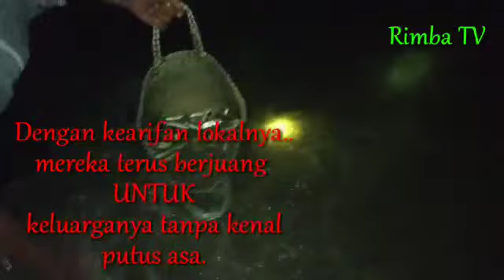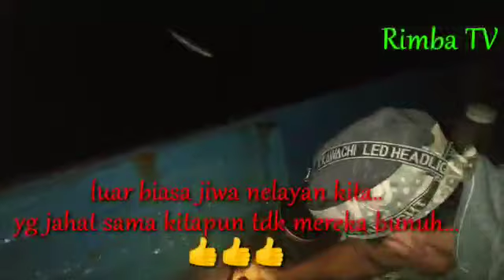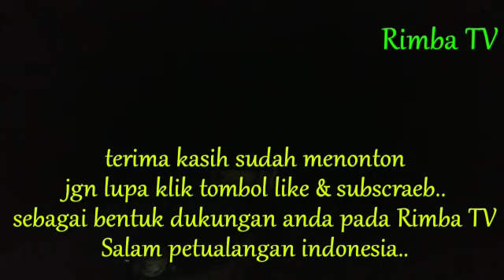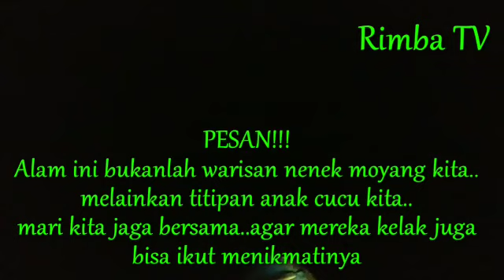UNTUKMU PARA PEJUANG PROTEIN !!!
Hallo sahabat Rimba Indonesia , pada video saya kali ini saya ajak anda ,meliput kehidupan nelayan lokal, bagaimana mereka bertahan hidup ,dgn tidak mengabaikan kelestarian alam sekitarnya .
Untukmu para pejuang protein..sehatlah selalu agar sehat juga Indonesia kita ini..salam petualangan Indonesia..